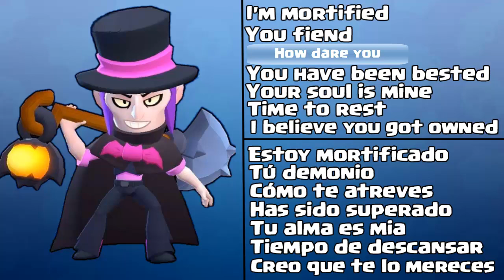BRAWL STARS | TODOS LOS SONIDOS DE MORTIS | Lyrics - Sub español | ALL MORTIS SOUNDS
All Mortis Sounds | Lyrics - Sub español